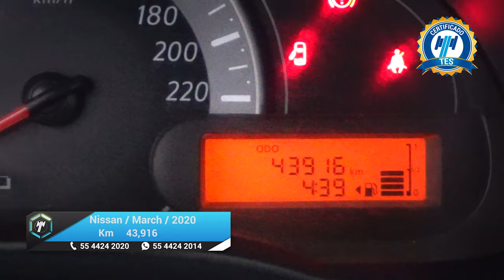Nissan / March / 2020 - 24279